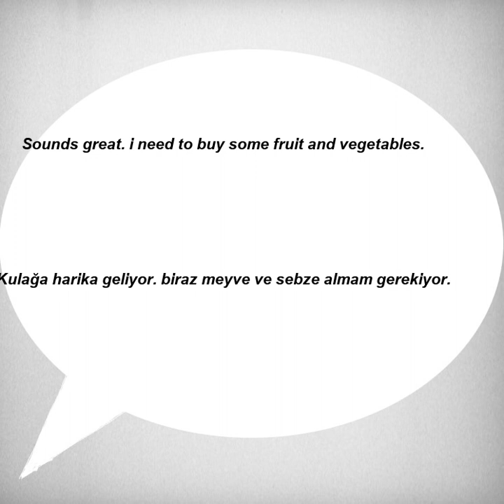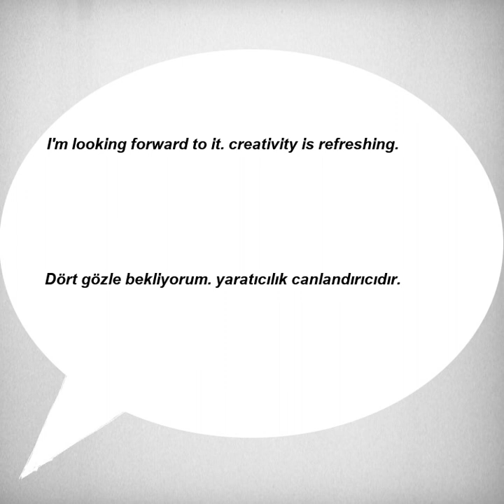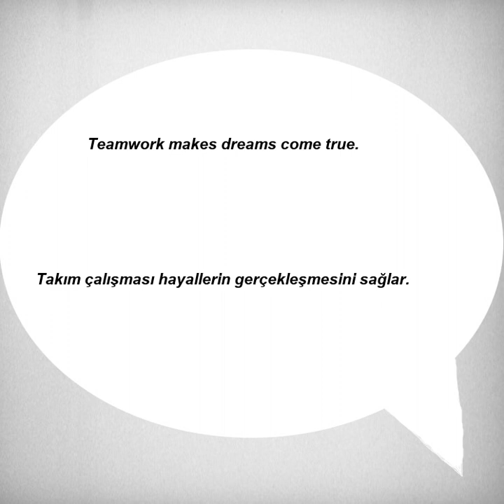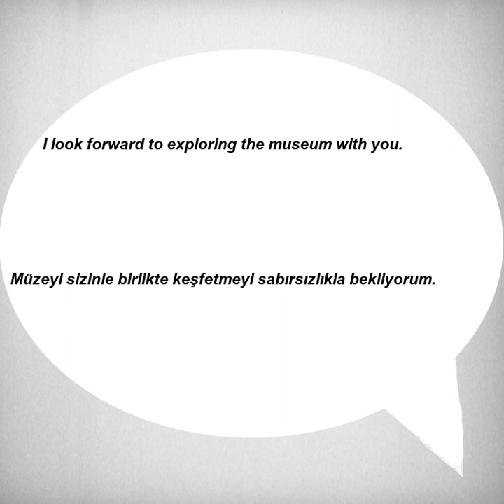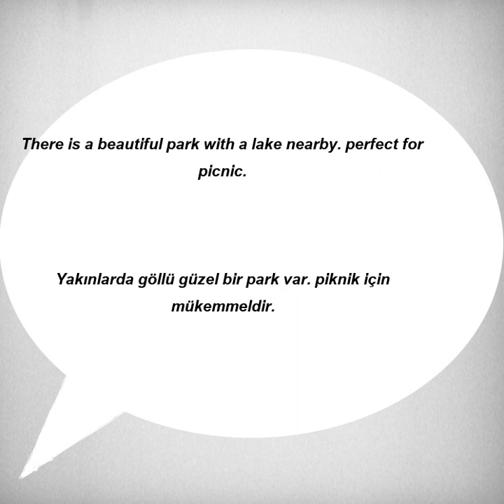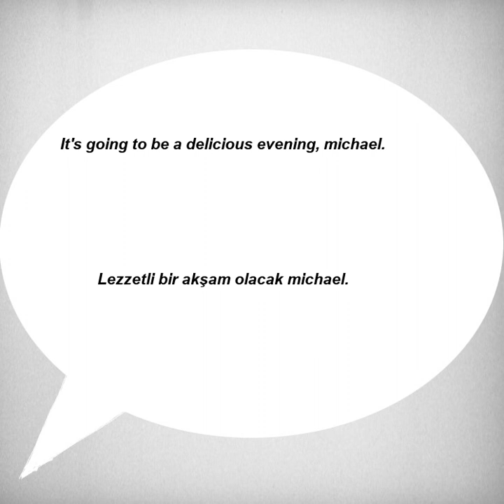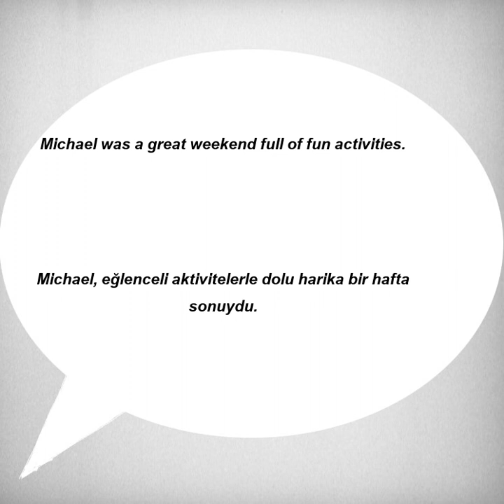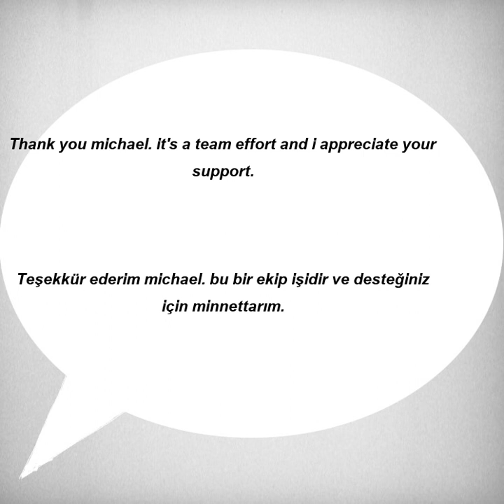Kolay ve hızlı, İngilizce Dinleme Pratiği - Cümle Örnekleri